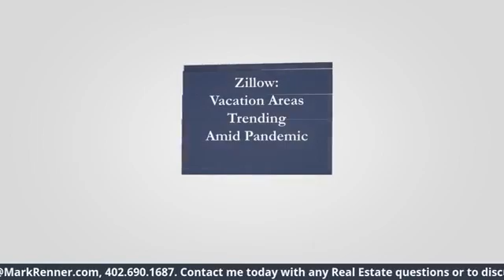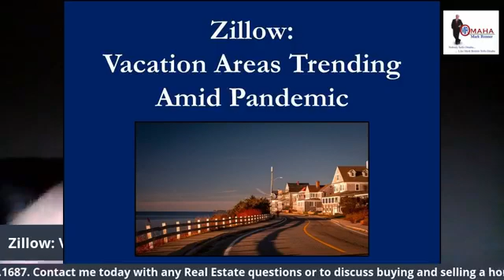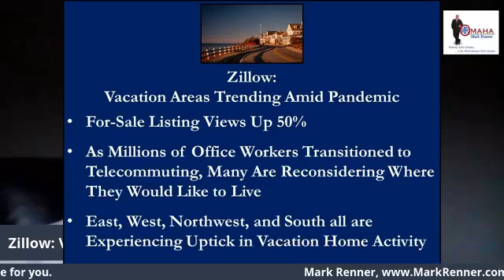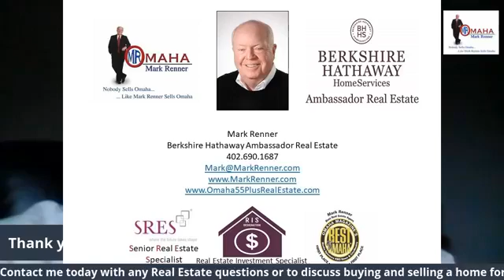Zillow Vacation Areas Trending Amid Pandemic A Video by Mark Renner